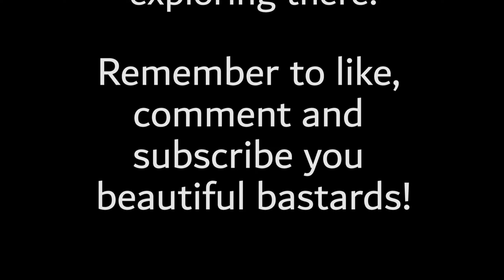We hunt for DEAD BODIES on the small Scottish island of Tiree with our motorcycles!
The first part of our Coll and Tiree adventure. In this episode I ride to Oban on the Africa Twin while Ferg ride's his BMW Airhead down from Caithness. We meet the rest of the Magic Roundabout and head over to Tiree where we have a great time exploring the island and camping.
Bob does art. Ferg empties his pish bottle. Lewis strokes a horse. Mikey guzzles whisky and hits himself on the head with a spoon then takes us looking for dead bodies.
Mikey is told there are human remains in a derelict blackhouse (an old style of house found in parts of Scotland) and drags us around to look for them.

MUSIC
The People In The Front Row by Melanie

Shine a Light by The C90s